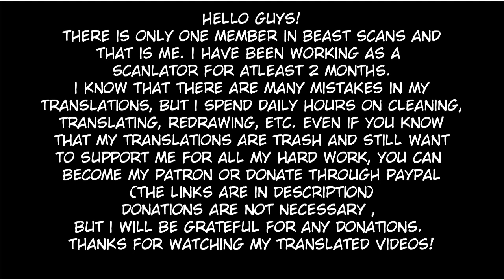Rebirth of the Emperor ( Rebirth Abandoned Less Return ) Chapter 17 | English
All content in the video is Translated by Beast Scans.

Translator : Google
Cleaner & Typesetter : Beast
Video Editor : Beast

summary :
Three hundred years ago, the abandoned Shaozhuo extraordinary was thrown into the sea by someone secretly. Fortunately, he encountered Master Jun He Xianzun passing by the earth, and took him away from the earth to practice interstellar cultivation and sweep the world! Three hundred years later, Zhuo extraordinary vanquished failed, returned to the urban youth with a strong rebirth, fought towns and mountains, and made up for the regrets ... Facing the icy wife, the humiliated mother, and the provocation of the heroic prince, he vowed that he would let him The world submits to its feet!